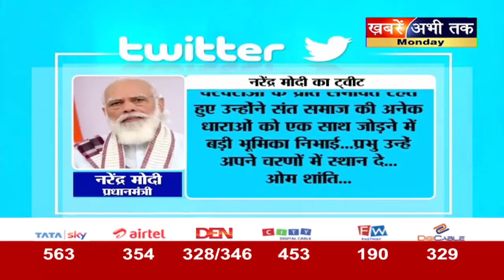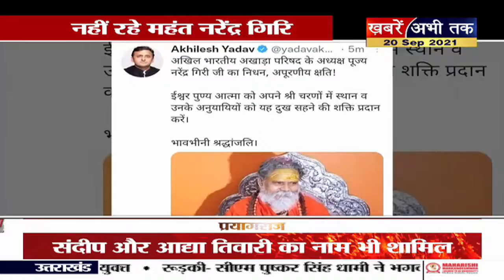Mahant Narendra Giri death: महंत नरेंद्र गिरि की मौत का रहस्य ! आखिर क्या था गुरु-चेले का विवाद ?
Mahant Narendra Giri death: महंत नरेंद्र गिरि की मर्डर मिस्ट्री ! आखिर क्या था गुरु-चेले का विवाद ?